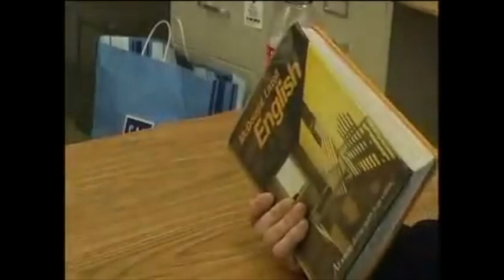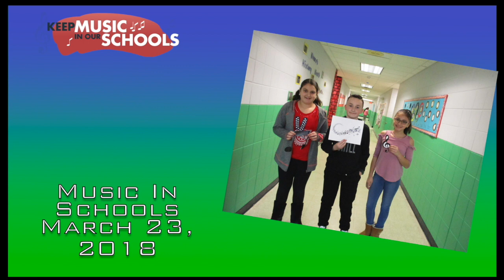INN_March_23_2018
This video is about INN_March_23_2018